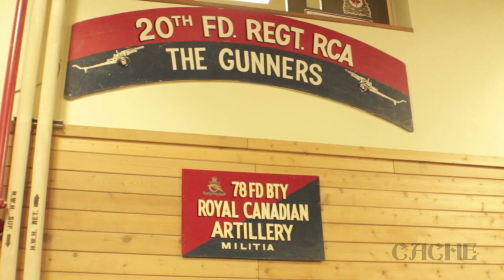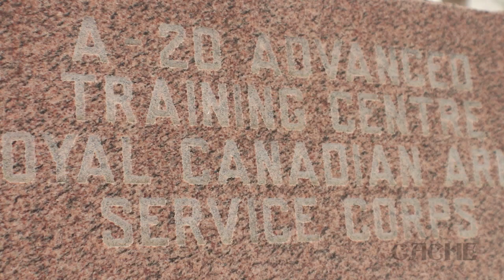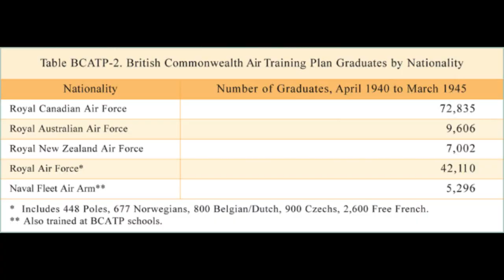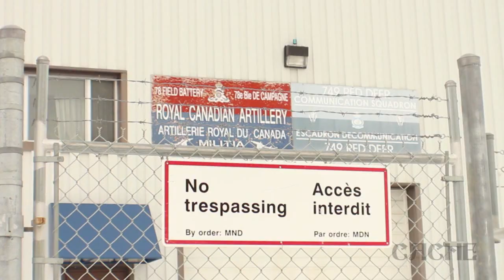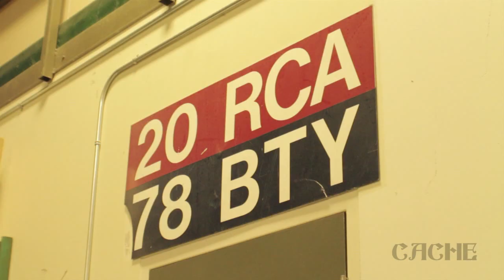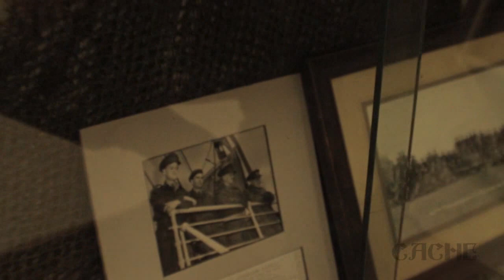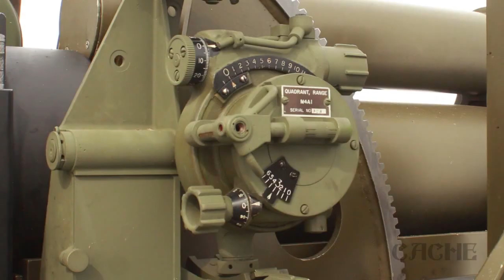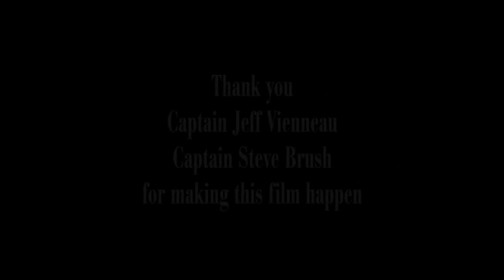The Gunners, Central Alberta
Red Deer was chosen as the location of a large military training camp during WWII, the A-20 Camp which was located where Cormack Armoury, the Memorial Centre and Lindsay Thurber High School are now located. The camp was to service and support The British Commonwealth Air Training Plan which built two air bases to the south of the city at Penhold and Bowden. Today, 20th Field Artillery Regiment (RCA) - 78th Field Battery and 41 Signals Regiment hold the line as Army Reserve Units in Red Deer Alberta parading out of Cormack Armouries. The Regiments go on exercise to hone their skills, to train to serve their country and to honour the sacrifices of the ones that came before them. This short film is in dedication to those sacrifices, lest we forget.